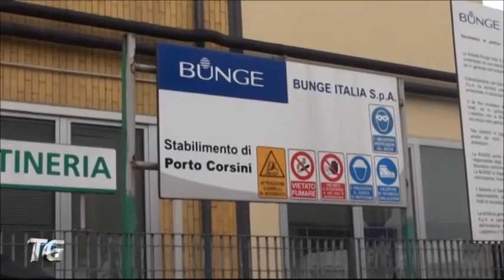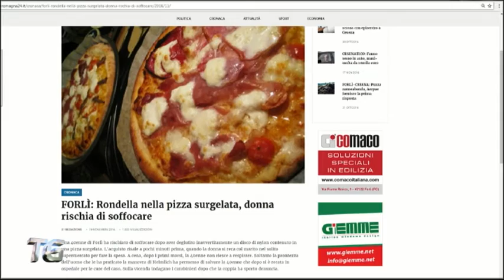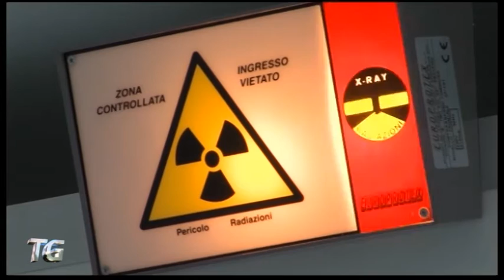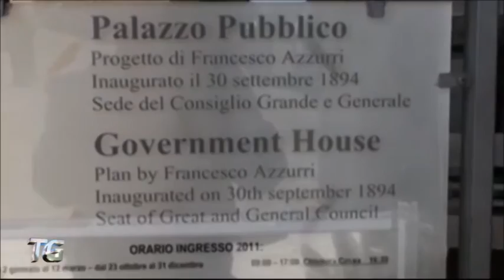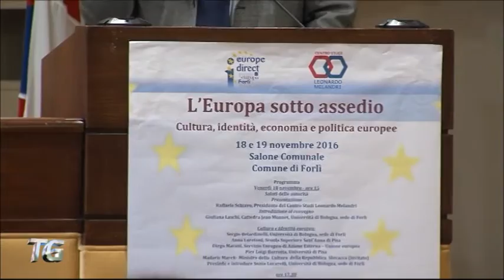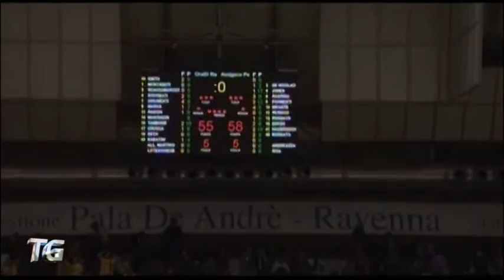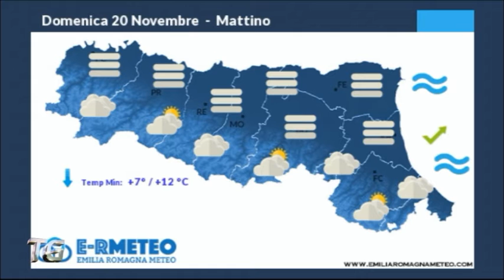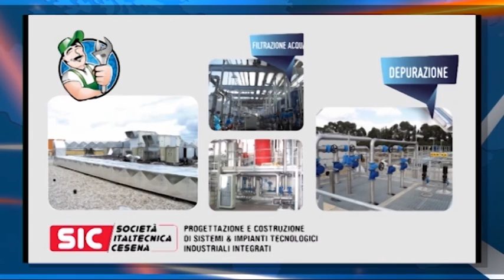TG SERA DEL 19/11/2016